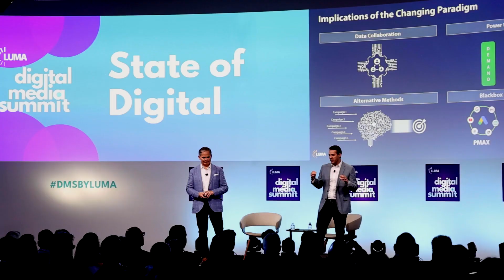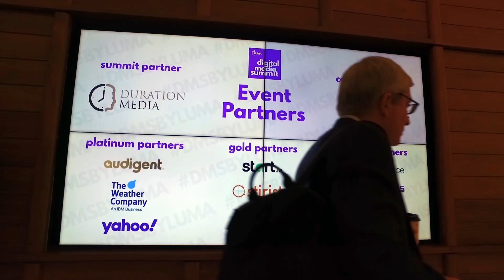LUMA’s Digital Media Summit 2023 Highlights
Discover why DMS is the premiere event focused on high-level networking and thought-provoking content for the leaders transforming the AdTech ecosystem.

For all DMS content, follow